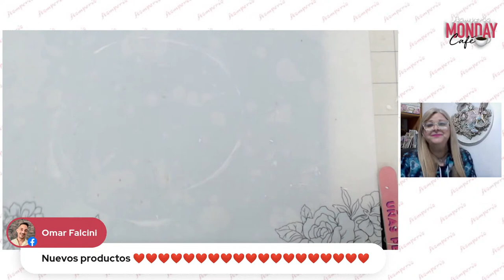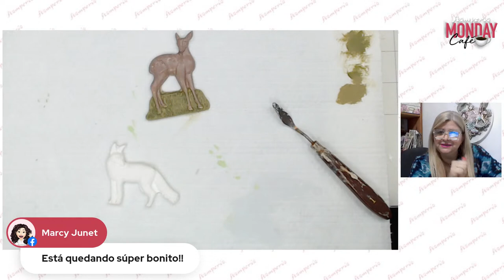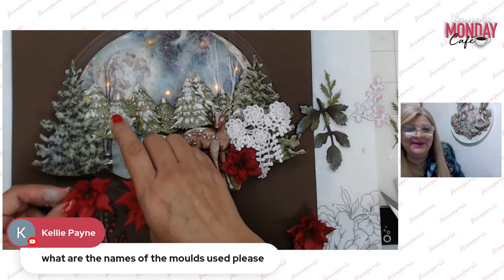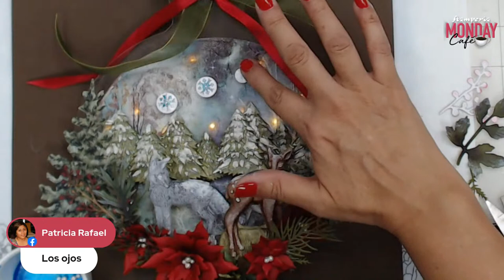Live 467 with Andy Alonso "Andyshouse" & Patricia Chunga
🔴STAMPERIA WEDNESDAY WORKSHOP
Sweet Winter Dream  by Patricia Chunga

Products’ list:
sbb704 hoja doble cara de classic christmas
k3pta4550 molde A4 "A wonderful season"
k3pta5633 molde A5 "Happy winter"
k3ggs05 sparkling silver
k3p63 arctic snow
kaolbr antiquing paste
k3p67 volumen paste
dc28m mix media glue
dc07m colla extra forte
ke54 bees wax
kaprb06 stardust blue neptune
dfldcp30 clear die cut "home for the holiday"
wkpr03 dye ink pad blue navy
kal102 pintura acrilica titanium white
kal106 pintura acrilica earth
kal 21 pintura acrilica chocolate
kal 22 pintura acilica tortora
kal 105 pintura acrilica verde militare
kal 39 pintura acrilica verde prato
kal95 pintura acrilica avocado
kaq019 aquacolor blanco perlato
kaq033 aquacolor  verde chiaro perlato